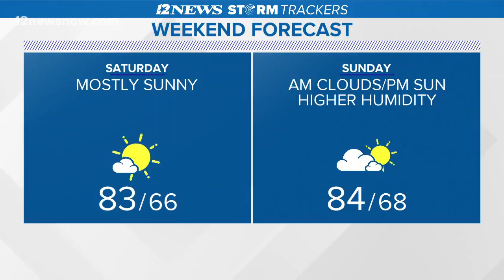Rain not expected for Southeast Texas this weekend, mostly sunny skies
Above normal temperatures and below normal rainfall is forecast through Monday until a cold front pushes through on Tuesday.